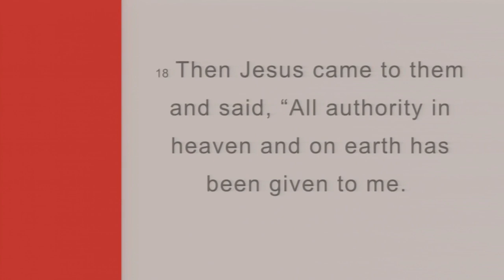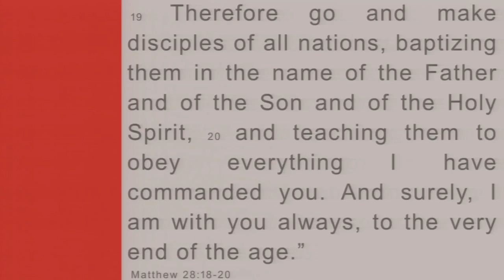Why We Go! Sermon Only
Sermon only from 6-9-24 Second Service